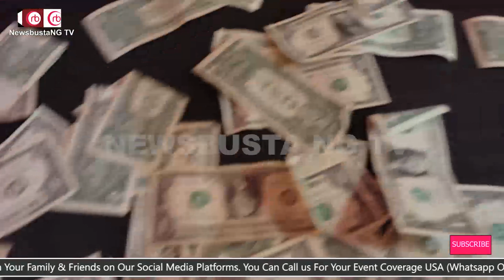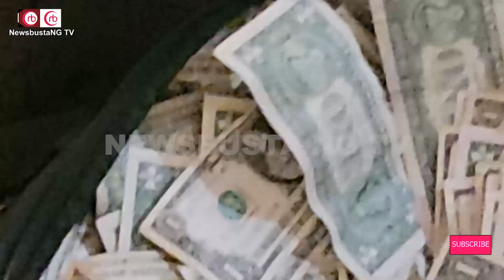Lawale Victory at Mrs. Olajumoke Adigun 60th Birthday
Also Watch